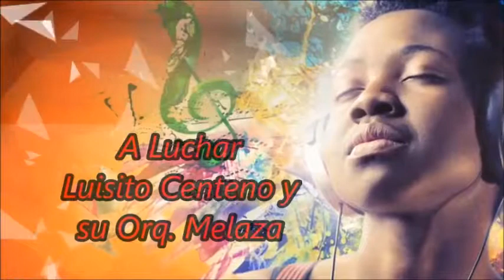A Luchar Luisito Centeno y su Orq Melaza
La salsa  es una forma de soñar juntos y de ir a otra dimensión